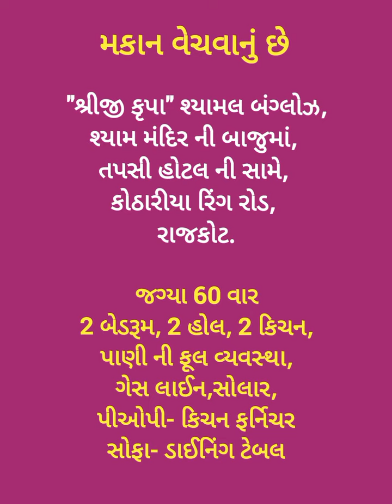R002725 House for sale, Shreeji Krupa, Shyam Bunglows, nr Shyam mandir, Kothariya Ringroad, Rajkot